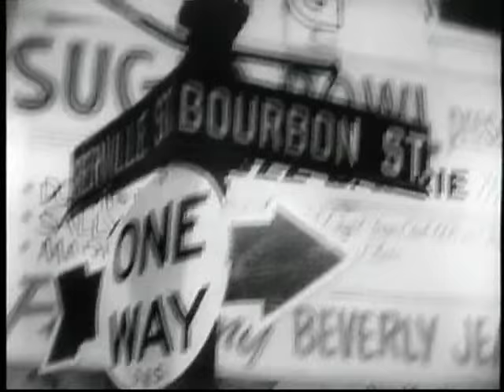Fingers Hope, Jelly Roll Benny, and Rosie 4/13/54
Live television at its best. Hilarious sketch from the Bob Hope Special on NBC, April 13, 1954. Break ups, crack ups, flubbed lines, great fun.
Bob Hope, Jack Benny and Rosemary Clooney try to top each other in this New Orleans nightclub spoof.